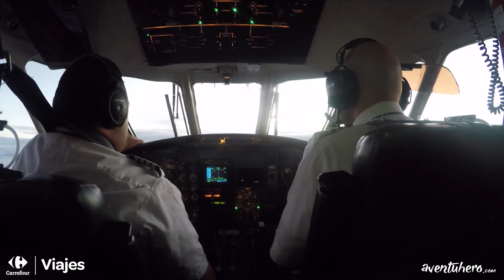Viaje a Guatemala completo con Aventuhero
Hace 500 años los nativos llamaron a esta tierra Quauhtlemallan, ‘lugar de muchos árboles’. El conquistador Pedro de Alvarado castellanizó el nombre a Guatemala. Si yo pudiera rebautizarla la llamaría Guatemagia, porque es un país que seduce, cautiva y hechiza a partes iguales al viajero más intrépido.